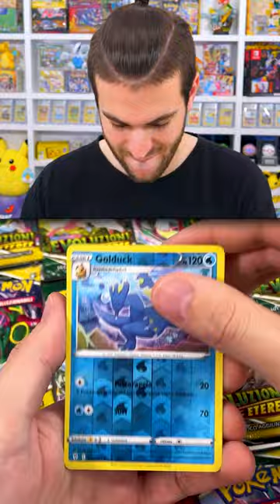Ho aperto 1000 BUSTINE POKEMON Evoluzioni Eteree per trovare questo...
Con la fine della Serie Spada e Scudo del GCC Pokémon, ho deciso di aprire ben 1000 bustine di Pokémon Evoluzioni Eteree, per cercare il rarissimo Rayquaza VMAX Alternative Art, l'ultima carta mancate...